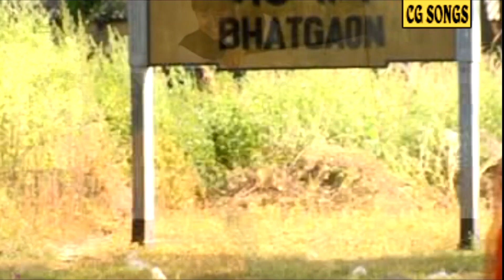TUKUR TUKUR | टुकुर टुकुर | KHEMRAJ RATHOR DIPTI & KIRTI | CG HD VIDEO SONG | छत्तीसगढ़ी गीत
गायक - खेमराज राठौर,  दीप्ती और कीर्ति (छत्तीसगढ़ी लोकगीत)
किसी भी प्रकार के AUDIO/VIDEO,फिल्म,कॉमेडी,भजन,देवीगीत बनवाने एवं रिलीज करने के लिए सम्पर्क करें